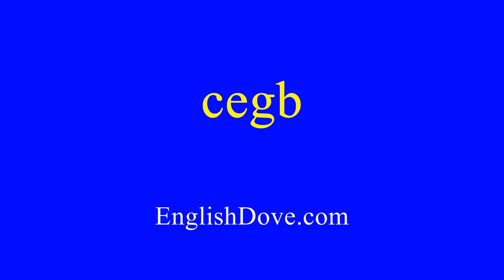How to pronounce cegb in American English